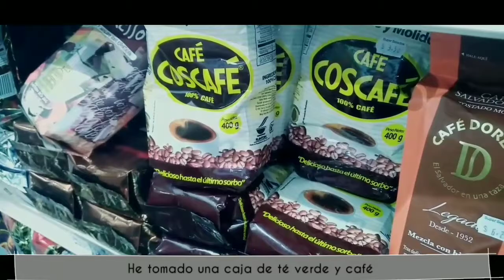Vlog 2 | A little kitchen shopping | I prepare lunch | Part of my night routine (aesthetic)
It has been a good time since the first vlog, to think that I have been here for a month now seems incredible ... I thank you for your love and support whenever there is a new video.

Today's vlog has a very aesthetic atmosphere, this day I have dedicated myself to daily things at home, in the morning I have bought a little, it has been a nice experience to visit a supermarket after a long time. When I got home I prepared lunch which turned out to be a combination of ideas that in the end did not turn out so bad except for the cabbage leaves that were very small.

In the afternoon I made some coffee and when night came after doing other things I have brought you a part of my night routine, a bit of my hair care, I clarify that a part since at night I also include the skin care (I'll show you another time)

Well, I hope you liked it, take good care of yourself and blessings.